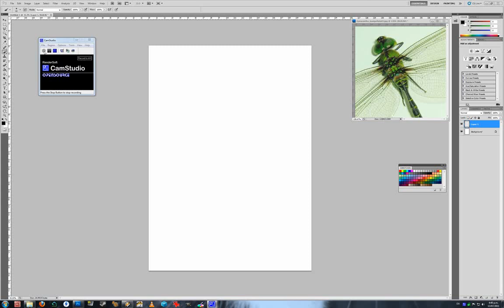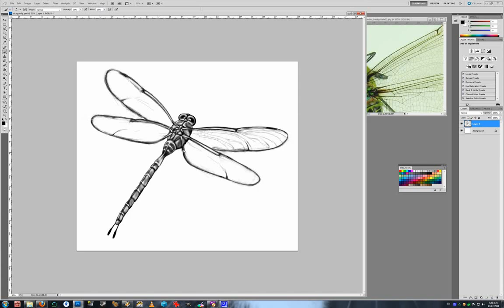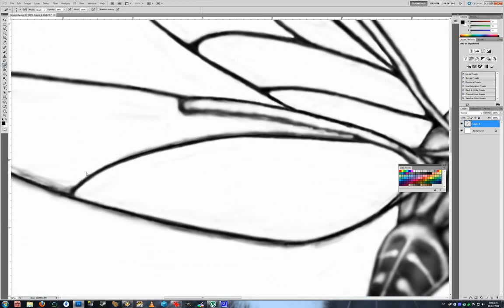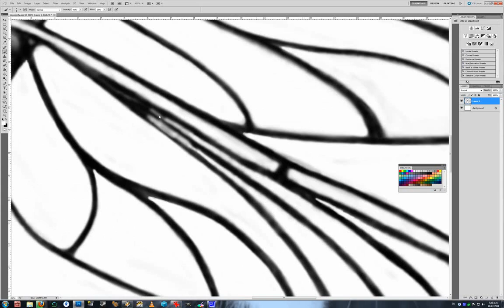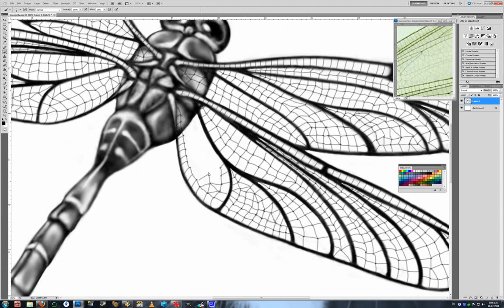Dragonfly Illustration Time Lapse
Tattoo design commission. Wacom tablet & photoshop

Title of song "The Ghost of Tom Joad". Labelled to "City Slang". Licensed exclusively to V2 Records International Ltd T/A Cooperative Music